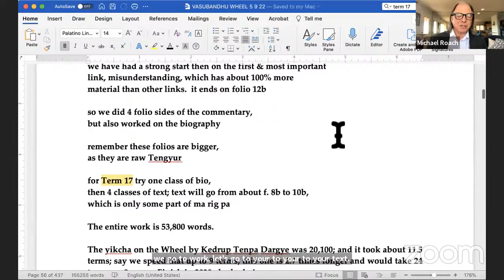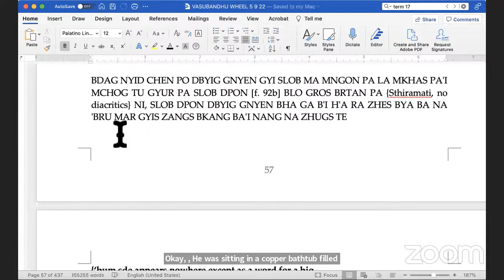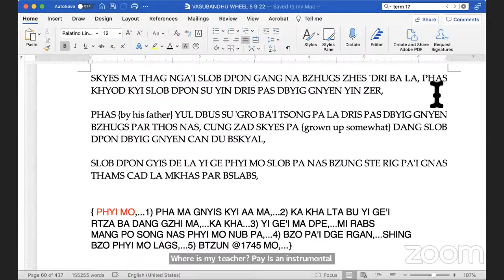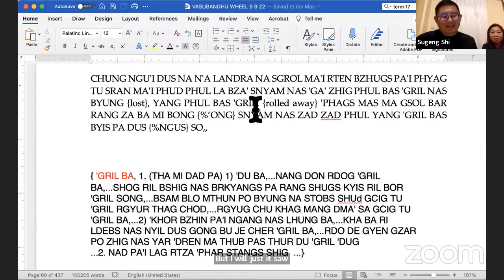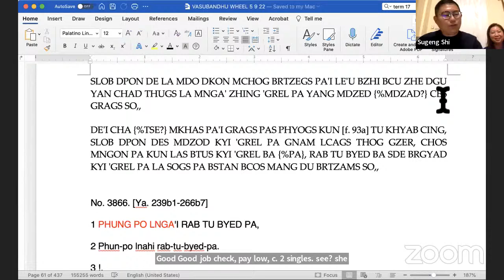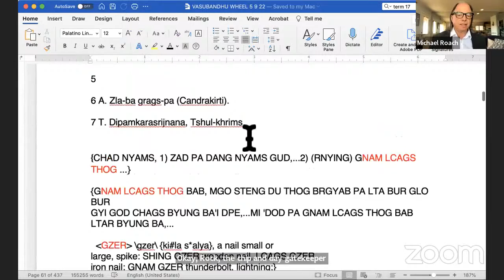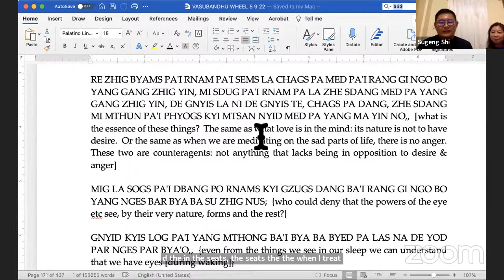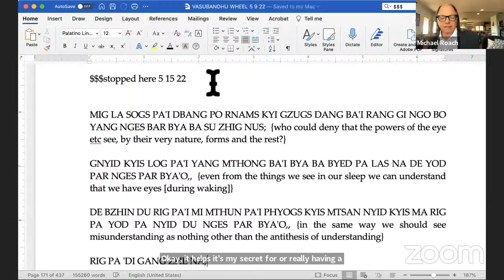[27] Sugeng Shi - M Vasubandhu's Commentary on Dependence - Class 27 (May 2022 - W of L - 1)